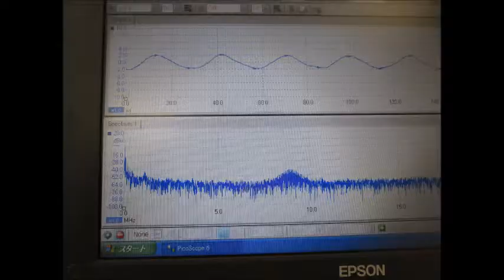‹樹脂容器›を利用した小型超音波システム Ultrasonic-labo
‹樹脂容器›を利用した小型超音波システム
Ultrasonic-labo

注：
　１）テフロン容器を利用した乳化・分散
　２）プラスチック容器による溶剤を利用した超音波洗浄
　３）樹脂容器の音響特性を利用した超音波霧化サイズの制御
　４）ガラス容器との組み合わせによる化学反応制御実験
　５）セラミックや塗料・・ナノレベルの触媒の攪拌・乳化・分散
　６）医薬品・・への均一な粒子製造への応用
　７）ナノレベルのバリ取り
　８）超音波の非線形現象に関する制御